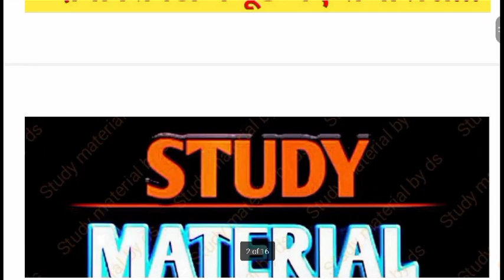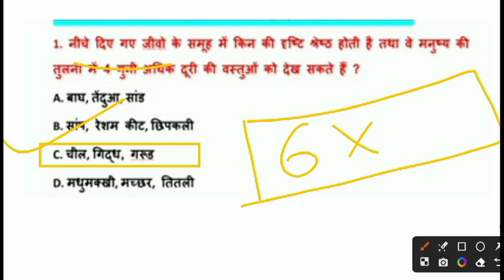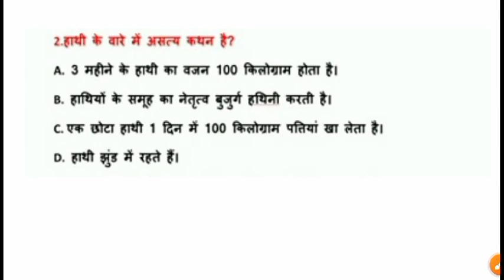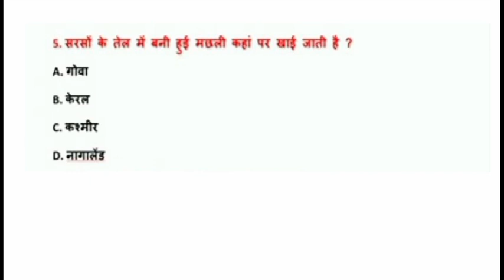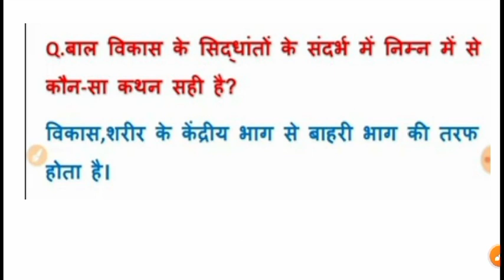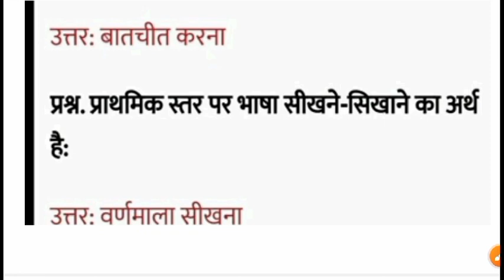CTET EXAM ANALYSIS 2022-2023 // 30 जनवरी ANALYSIS // 1st & 2nd shift Review //